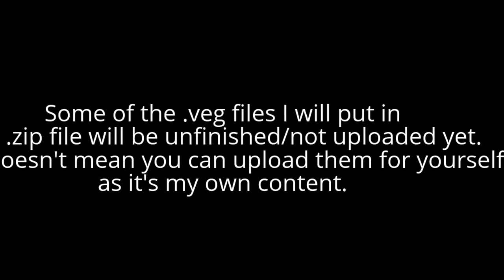[Reupload] Collection of veg files soon